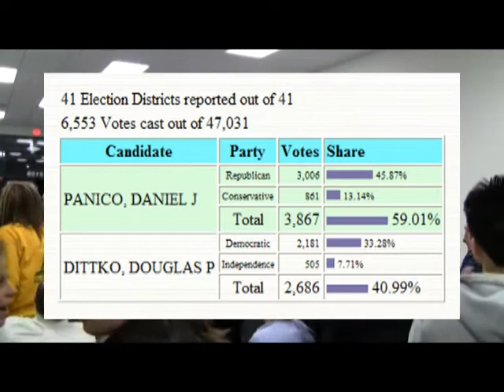Dan Panico Wins Special Election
On Tuesday March 9th 2010, Dan Panico beat his opponent Douglas Dittko by almost 20 percent of the vote for the Town of Brookhaven 6th District Council position.  Speakers include Brookhaven GOP Chairman Jesse Garcia, Suffolk County Legislator Edward P. Romaine and the newly elected Councilman Dan Panico.  Dan thanked many people for his win including the Conservative Society for Action as well as the Suffolk County 9-12 project and the Suffolk county Conservative Party chairman Ed Walsh.  This video was produced by Steven Kosin